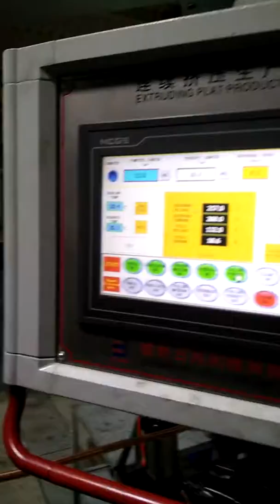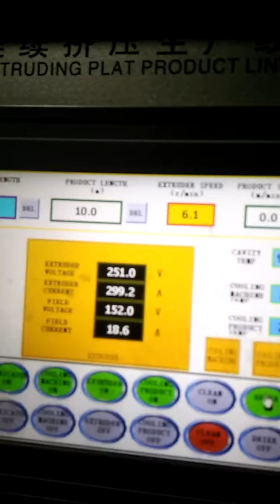Horizontal continuous casting unit for copper rod 02